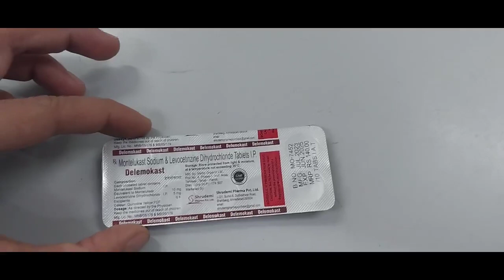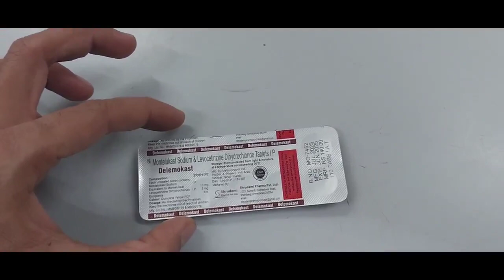Montelukast sodium and levocetirizine dihydrochloride tablets ip use in hindi // delemokast tablets